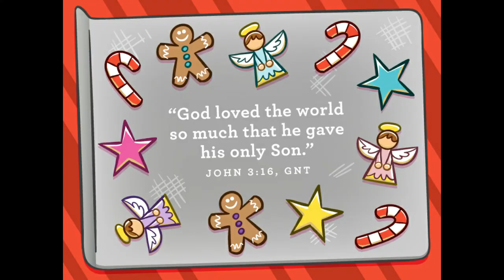Preschool Bible Story 12-27-20